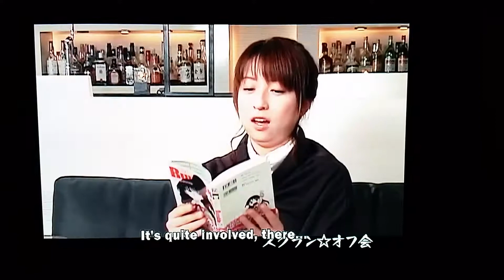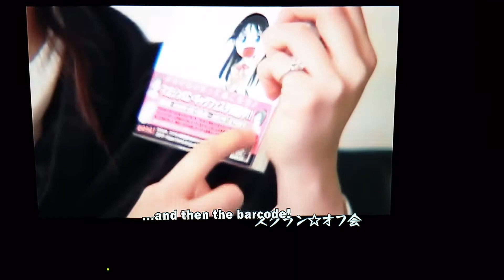Jin kobayashi interview part 1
School rumble creator Jin kobayashi interview, sorry for the mediocre recording, my set up is point my phone at the tv and record Lol! Enjoy the interview. I'll try to get the rest up soon.